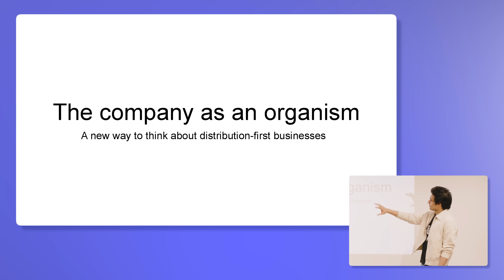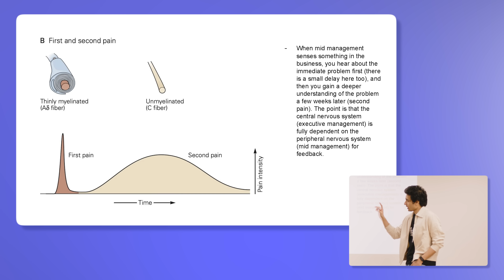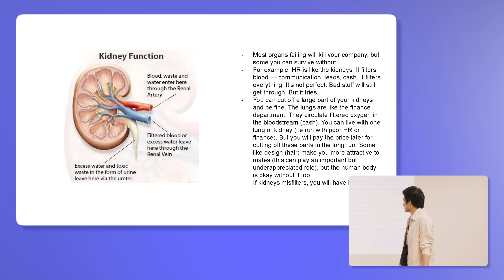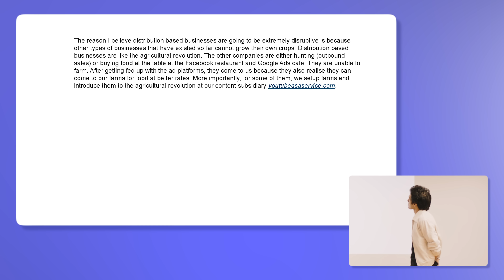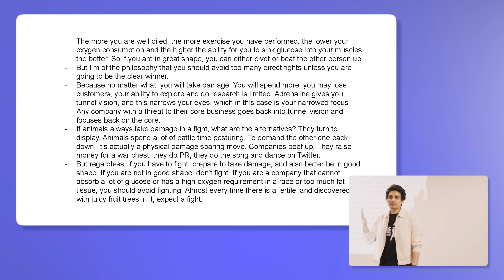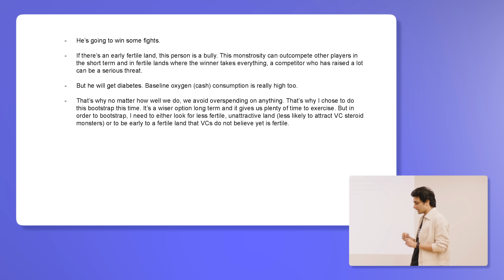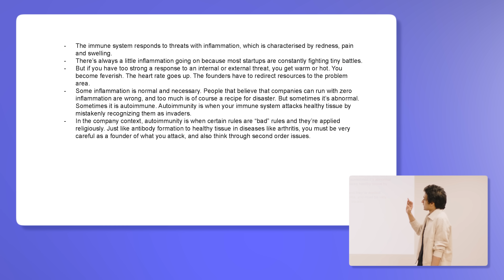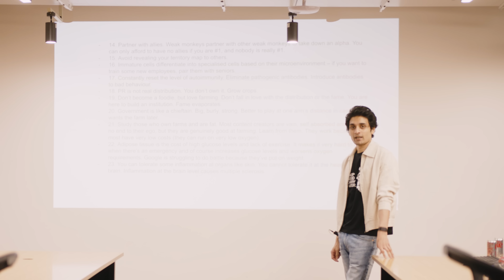How To Run a Distribution-First Company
In this video, I present a unique analogy comparing companies to living organisms. Drawing from my experience in building and running businesses, I explore how different parts of a company function like organs in a body.
This perspective offers practical insights into company operations, growth strategies, and common challenges businesses face. Whether you're an entrepreneur, business student, or simply curious about how companies work, this video provides a fresh way to understand business dynamics.

00:00 -  Highlights
00:25 - Company As An Organism
02:08 - Introducing characters
03:55 - Founder as Heart
08:49 - Management as Nervous System
14:34 - Mid-level Management as Organs
21:41 -  PROTEIN AND CARBOHYDRATES - The agricultural revolution
32:32 - FERTILE LAND
34:24 - Threats & Competitors
37:22 - Companies in Fight or Flight
47:47 - Curious Case of VC funded Companies
50:38 - Healthy Communication
54:21 - Company's Immunity
57:58 - Anti-bodies for Workplace Toxicity
1:05:17 - Recap & Closing Thoughts
1:08:27 - Conclusion